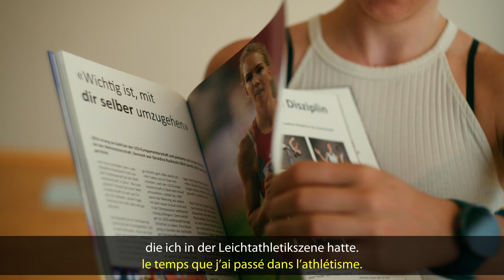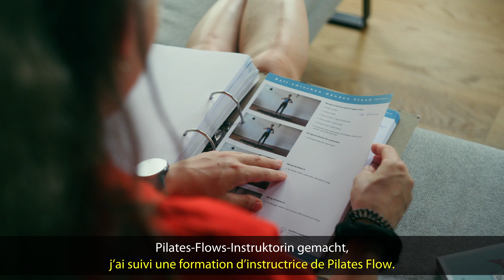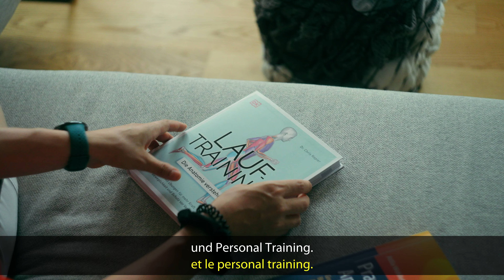Nachsport: So hat Siebenkämpferin Géraldine Ruckstuhl den Übergang in die Selbständigkeit gemeistert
Nach 10 Jahren im Leistungssport hat Siebenkämpferin Géraldine Ruckstuhl im März 2024 ihren Rücktritt bekannt gegeben. Im Rahmen des Projekts «Nachsport» spricht sie über die Herausforderungen und ihren Übergang in ein Leben nach dem Spitzensport.

Erfahre im Video, wie sie den Übergang in die Selbständigkeit gemeistert hat und warum ein gutes Gleichgewicht zwischen Sport und Privatleben so wichtig ist.

Weitere Informationen und Geschichten zum Thema findest du auf unserer

Après dix années de carrière dans le sport de performance, l'heptathlonienne Géraldine Ruckstuhl annonçait au mois de mars 2024 qu’elle prenait sa retraite. Dans le cadre du projet «Carrière après le sport», elle revient sur ce moment clé dans sa vie, sur les défis qu’elle a rencontrés et sur ce que signifie pour elle la vie après le sport d’élite.

Dans la vidéo postée sur notre site Internet, tu découvriras quel a été son parcours lors de cette transition vers plus d’indépendance et pourquoi il est si important de maintenir un bon équilibre entre vie sportive et vie privée.

Tu trouveras de plus amples informations à ce sujet ainsi que d’autres témoignages